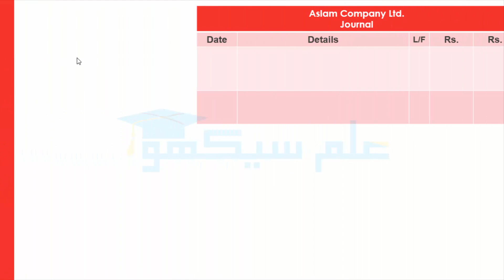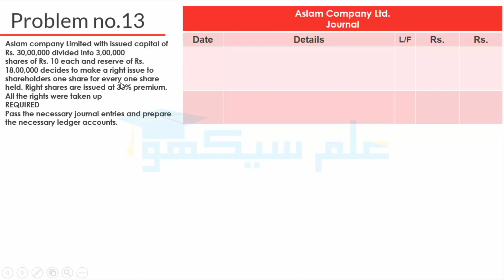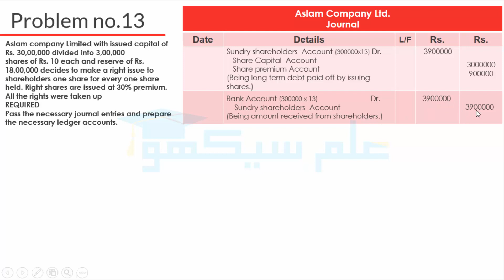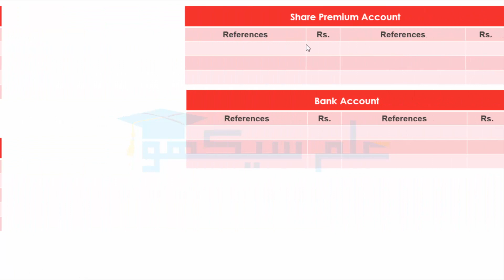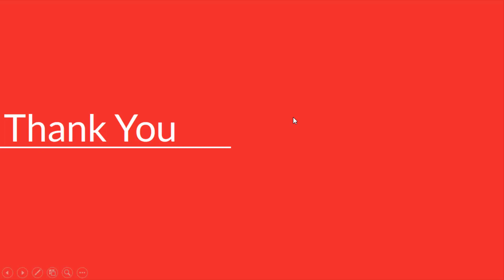Issuance of Bonus Shares and Right Shares Problem No 13 Accounting B.Com Part 11 - Sohail Afzal Book